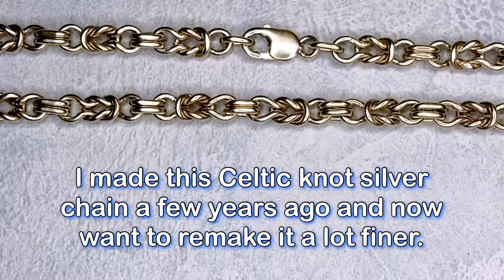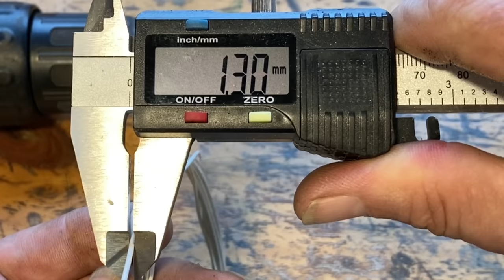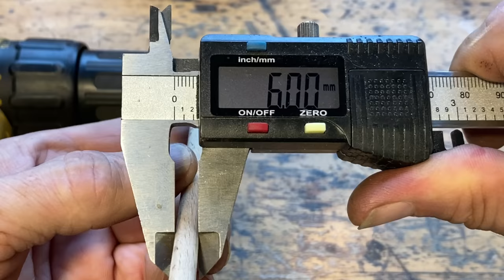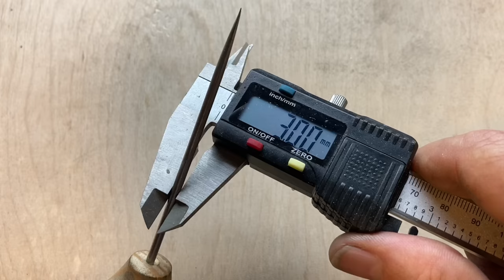Making a Celtic knot silver chain necklace (with favourite pliers)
How to make a silver Celtic knot chain by using circlip pliers.
Making a tight Celtic knot is easy by using this tool.

I managed to miss out a crucial bit of information in the video for making this chain and that is the small link wire diameter i used being 1.3 mm.

thanks … Nick